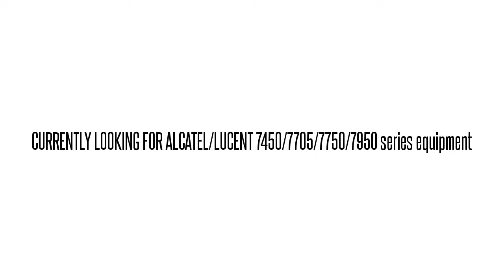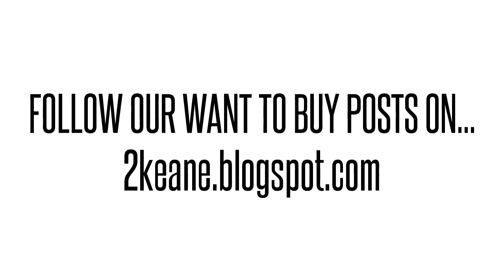3HE00262BA01- IPMYACHYAA 7750 SR-1 =155957 IPPQAH29AA OTH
3HE00262BA01- IPMYACHYAA Alcatel/Lucent used parts exchange. BUY/SELL USED HERE!